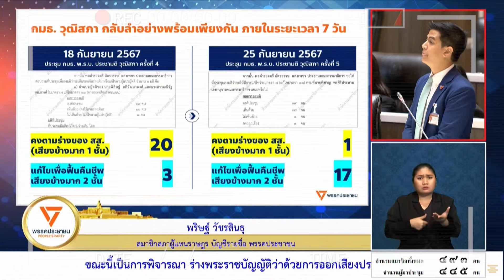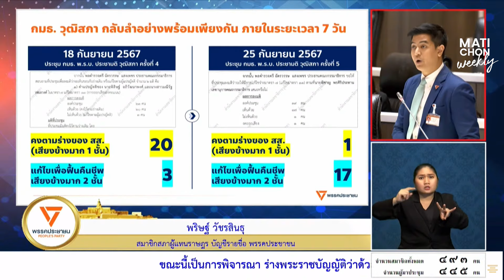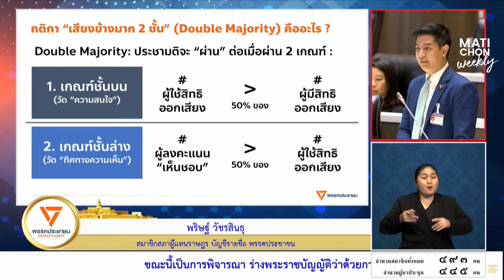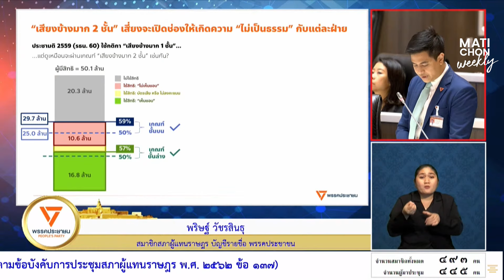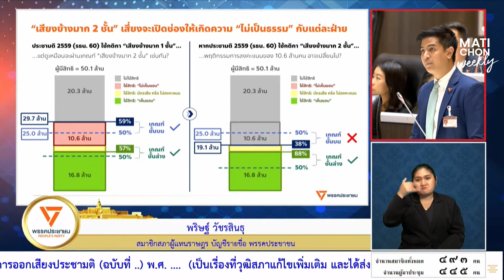เหตุใด สว. กลับลำ 180องศา ? พริษฐ์ ถามกลางสภา พร้อมฉายภาพ ประชามติ น่าห่วง ?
เหตุใด สว. กลับลำ 180องศา ?

พริษฐ์ ถามกลางสภา พร้อมฉายภาพ ประชามติ กำลังเดินแบบใด ?